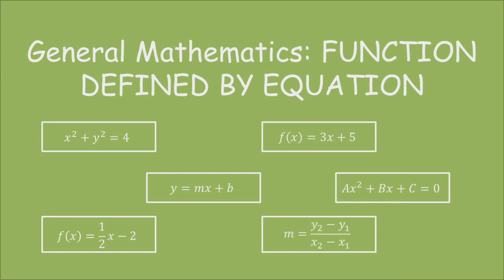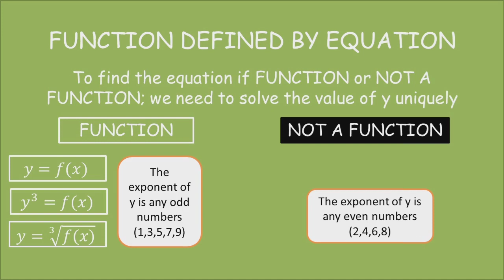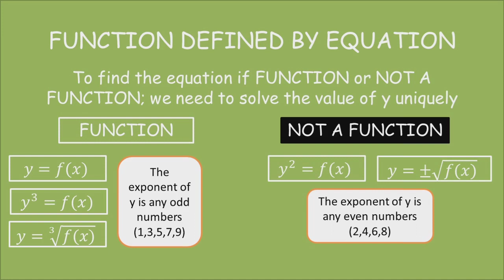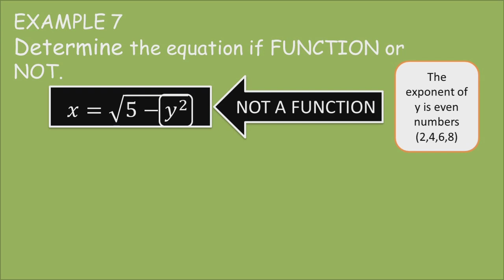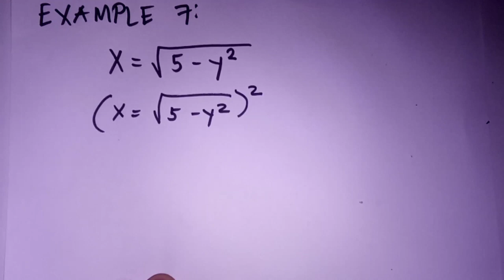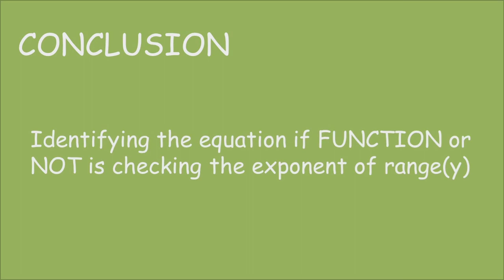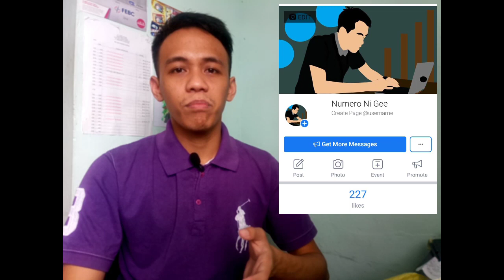GENERAL MATHEMATICS: FUNCTION DEFINED BY EQUATION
Sa video na ito mga kapatid ay aalamin natin ang EQUATION ay FUNCTION or Hindi.

Una sa simpleng pagtingin lang sa equation(just look the exponent of y)
Pag ang Exponent ay Odd FUNCTION
Pag ang Exponent ay Even NOT a FUNCTION.

Pangalawa, pag sinolve ang y na walang plus  and minus sign.

I hope na sana may natutunan kayo sa tatlong videos natin about studying general mathematics.